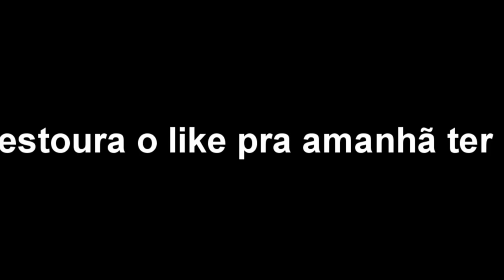GANHEI TAG YOUTUBER NO HYPIXEL E COMBEI OS GRINGOS (Ft. Taster)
►CANAL QUE RECOMENDO!